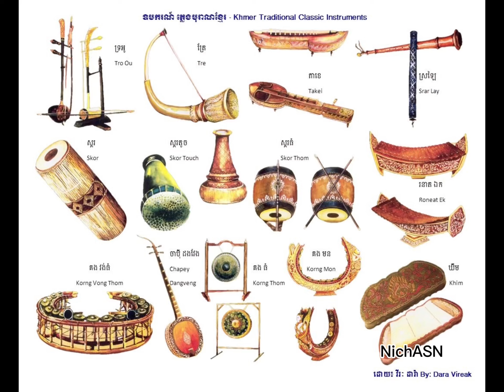ឧបករណ៍ភ្លេងបុរាណខ្មែរ/Khmer traditional instruments